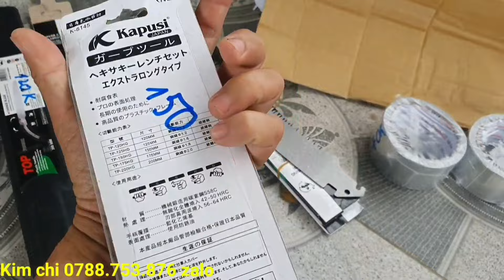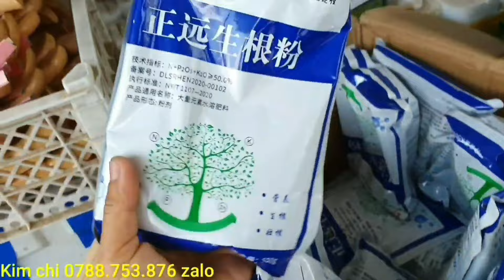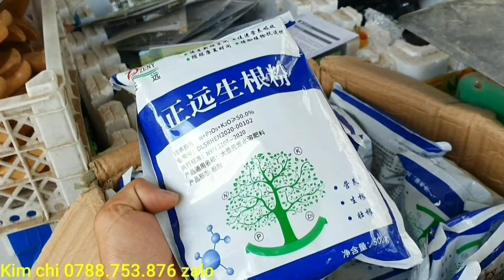Giao lưu cây bằng lăng lá nhỏ sống khỏe 19/1♡Cẩm thu 0763.982.608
Chuyên cung cấp phôi mai vàng - Nguyệt quế - Khế gân - Trang (mẫu đơn) các loại - hướng dẫn kỹ thuật về cây cảnh cho anh em đam mê về cây cảnh - anh em có nhu cầu mua cây liên hệ trực tiếp em qua số điện thoại Kim chi 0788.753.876 (zalo). Đặc biệt bên em bao ship trên toàn quốc lun nhé ❤️❤️❤️